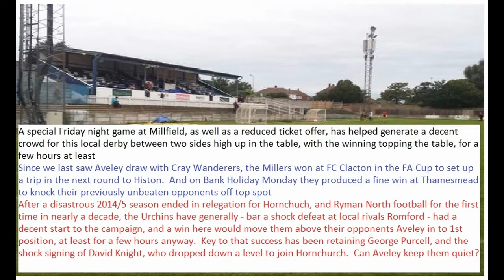Aveley 1-3 AFC Hornchurch. Ryman Isthmian League Division 1 North. Fri4Sep2015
An entertaining local derby between two of the league's high flyers draws a large crowd to this special Friday night game at Millfield, as the Urchins knocked the Millers off top spot with victory